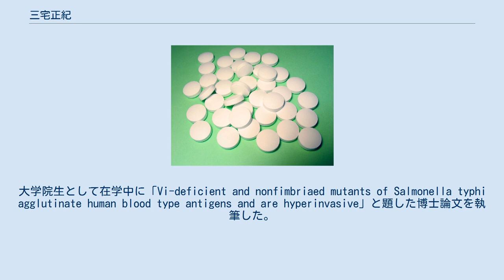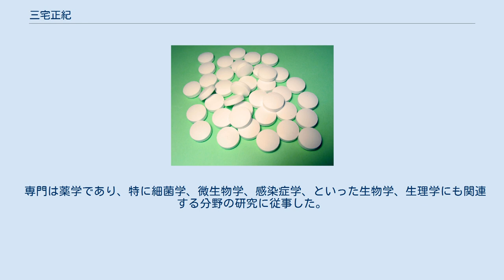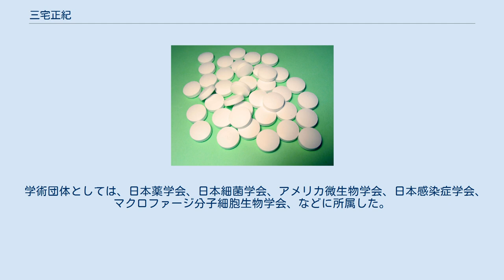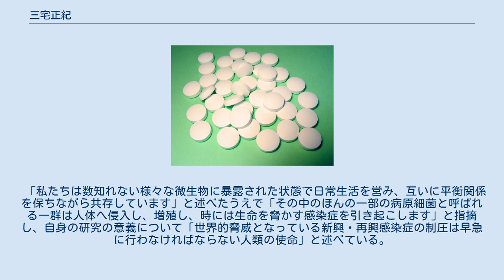三宅正紀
三宅 正紀（みやけ まさき）は、日本の薬学者・生物学者・生理学者（細菌学・微生物学・感染症学）。
学位は博士（医学）（岐阜大学・1998年）。
静岡県立大学薬学部講師・大学院薬学研究院講師。
 静岡県立大学薬学部助手、コロンビア大学博士研究員などを歴任した。
 細菌学、微生物学、感染症学、などを専攻する薬学者、生物学者、生理学者である。
分子細胞生物学の見地からのレジオネラ属の細胞内寄生や増殖性に関する研究が知られている。
静岡県立大学、コロンビア大学、といった教育・研究機関で勤務した。
 同名の学校法人により設置・運営される東京薬科大学に進学し、薬学部の衛生薬学科にて学んだ。
1990年（平成2年）3月、東京薬科大学を卒業した。
それにともない、薬学士の称号を取得した。
さらに東京薬科大学の薬学部にて専攻生となり、1991年（平成3年）3月に修了した。
その後、東京薬科大学の大学院に進学し、薬学研究科にて学んだ。
1993年（平成5年）3月、東京薬科大学の大学院における修士課程を修了した。
それにともない、修士の学位を取得した。
さらに、国が設置・運営する岐阜大学の大学院に進学し、医学研究科の形態系専攻にて学んだ。
大学院生として在学中に「Vi-deficient and nonfimbriaed mutants of Salmonella typhi agglutinate human blood type antigens and are hyperinvasive」と題した博士論文を執筆した。
1997年（平成9年）3月、岐阜大学の大学院における博士課程を修了した。
それにともない、1998年（平成10年）3月25日付で博士（医学）の学位を取得した。
同年4月からは岐阜大学の医学部にて研究生となり、微生物学講座に在籍した。
 1997年（平成9年）、厚生省の施設等機関である国立予防衛生研究所にて、細菌部の協力研究員となった。
同年5月、静岡県により設置・運営される静岡県立大学に採用され、薬学部の助手として着任した。
その傍ら、他の教育・研究機関にて役職を兼任していた。
1999年（平成11年）6月から同年8月にかけて、アメリカ合衆国にてケンタッキー大学の客員研究員を兼任していた。
ケンタッキー大学ではユセフ・アブ・クエイクの薫陶を受けた。
 2000年（平成12年）5月に静岡県立大学にて薬学部の講師に昇任したが、アメリカ合衆国に渡り、同年8月よりコロンビア大学の博士研究員に転じた。
コロンビア大学ではハワード・A・シューマンの薫陶を受けた。
その後、日本に帰国し、2001年（平成13年）8月に静岡県立大学の薬学部にて講師に復職した。
薬学部においては、主として薬科学科の講義を担当し、免疫微生物学分野を受け持った。
なお、静岡県立大学の大学院においては、薬学研究科の講師も兼務していた。
その後、静岡県立大学の大学院に研究院・学府制が導入されることになり、薬学研究科は生活健康科学研究科と統合され、2研究院1学府に再編された。
それにともない、新設された薬学研究院の講師を兼務することになった。
大学院においては、主として薬食生命科学総合学府の講義を担当し、免疫微生物学教室を受け持った。
独立行政法人である科学技術振興機構においては、2013年（平成25年）から2017年（平成29年）まで研究成果最適展開支援プログラム専門委員を兼任した。
科学技術振興機構は2015年（平成27年）に国立研究開発法人化されたが、同年から2017年（平成29年）までマッチングプランナープログラム専門委員を兼任し、2017年（平成29年）から2019年（平成31年）まで地域産学バリュープログラム専門委員を兼任した。
2019年（平成31年）からは研究成果最適展開支援プログラム機能検証フェーズ専門委員を兼任するとともに、同年より研究成果展開事業大学発新産業創出プログラム外部専門委員を兼任した。
 専門は薬学であり、特に細菌学、微生物学、感染症学、といった生物学、生理学にも関連する分野の研究に従事した。
具体的には、分子細胞生物学の視点から、細胞内でのレジオネラ属の寄生と増殖についての研究に取り組んだ。
また、ヘリコバクター・シ...